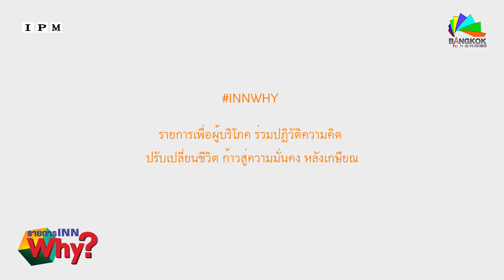INN WHY? โตเกียวมารีนไลฟ์รับISO27001ยกระดับความปลอดภัยข้อมูลลูกค้า